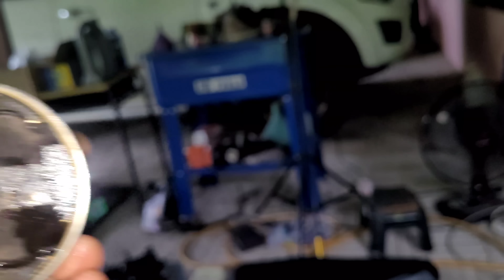time cuti ni, jom kita touch up spec lc 5s aku..